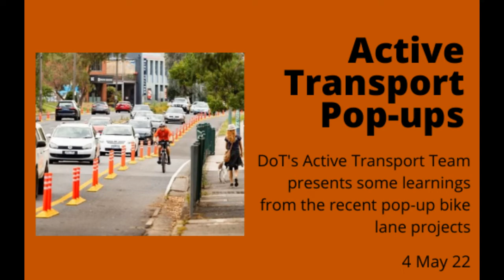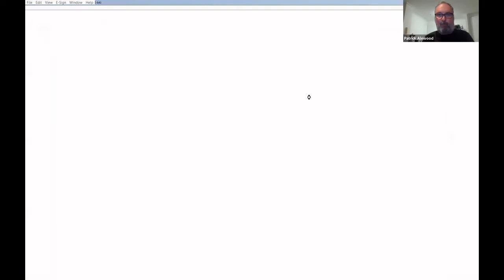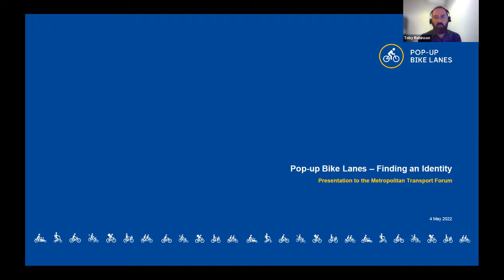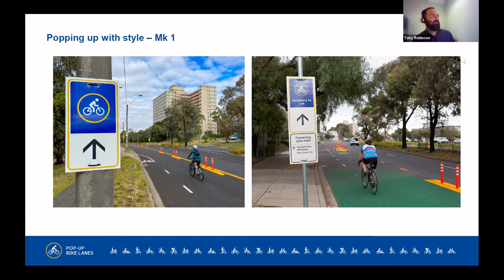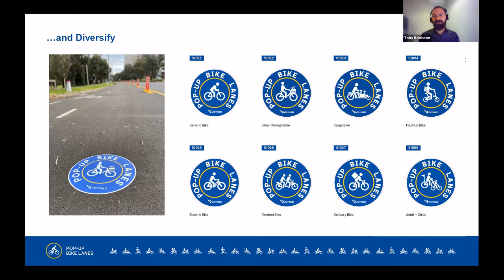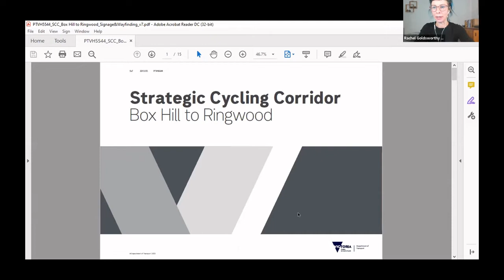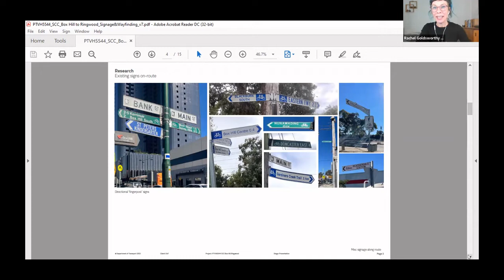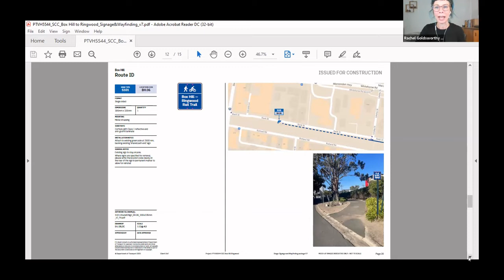DoT Active Transport Team - learnings from pop-up bike lanes 4 May 22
Four members of the DoT Active Transport Team discuss the learnings from the recent pop-up cycle lanes in Melbourne and suburbs.
Its a fascinating look at the detail behind the program, including signage and wayfinding.
This presentation was made to the MTF meeting on 4 May.